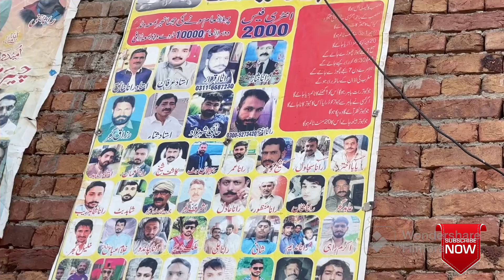Ustad Rana Mena Full Interview 2024 ❤️❤️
Ustad Goshi
Faisalabad Pigeons
 Pakistani Pigeon
High Flyer Pigeons
Pigeon Loft
 Pigeon Master
Kabootar Pigeons
Pigeon Video
 Sialkoti Pigeons
 Teddy Pigeons
Qasori Pigeons
 Best Flyer Pigeons
Breeder Pigeons
Eye Signs
Pigeons Eye Close Up
 Pigeon Breeds
Pigeons Performance

parwazi kabootar

parwazi kabooter

indian kabootar

pakistani pigeons